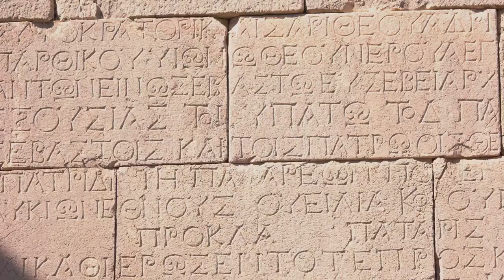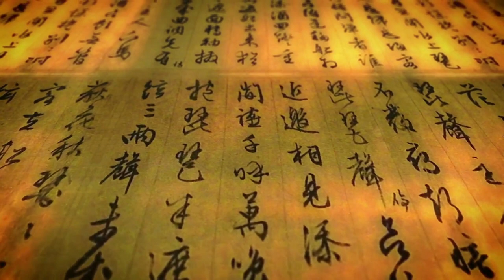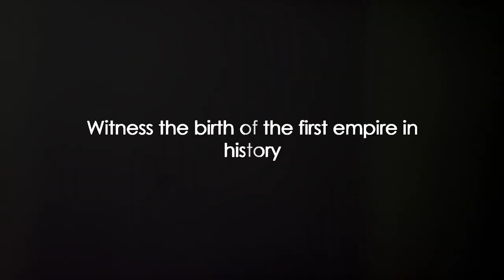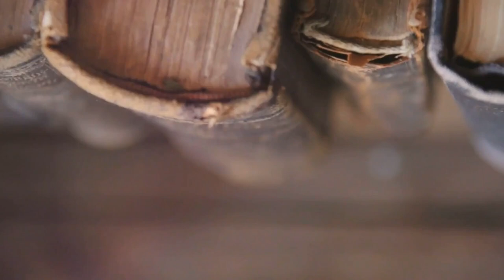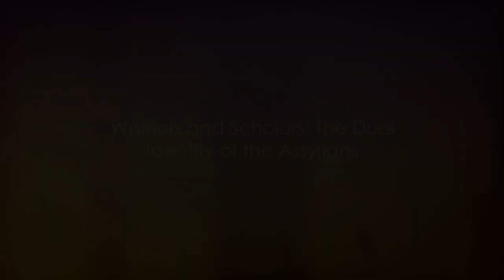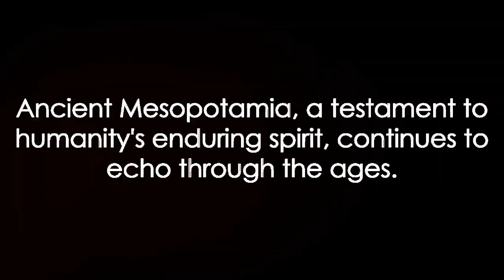Mysteries of Mesopotamia: Dawn of Civilization and Writing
Explore the Cradle of Civilization with us as we delve into the intriguing "Mysteries of Mesopotamia: Dawn of Civilization and Writing." Mesopotamia, the land between the Tigris and Euphrates rivers, is where human civilization as we know it first began, and its secrets are waiting to be uncovered.

In this captivating video, we'll take you on a journey through time, tracing the origins of civilization, the birth of agriculture, and the development of the world's first written language. Unearth the fascinating tales of the Sumerians, Akkadians, Babylonians, and Assyrians, who inhabited this ancient land, and discover how their innovations still influence our world today.

Join us as we unlock the enigmas of cuneiform script, the earliest known system of writing, and decipher the clay tablets that hold the key to understanding the past. From the Code of Hammurabi to the Epic of Gilgamesh, we'll explore the literary treasures of Mesopotamia and how they shape our understanding of history and human culture.

Prepare to be amazed by the archaeological wonders of this ancient land and the enduring impact of Mesopotamia on our modern world.